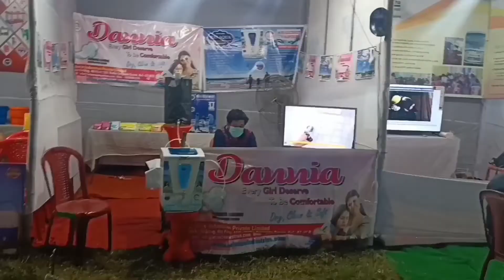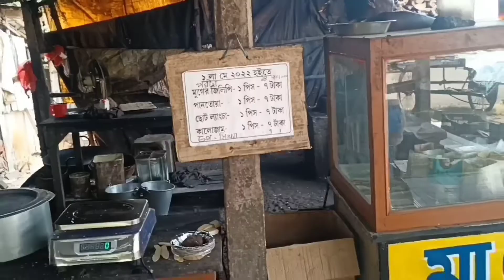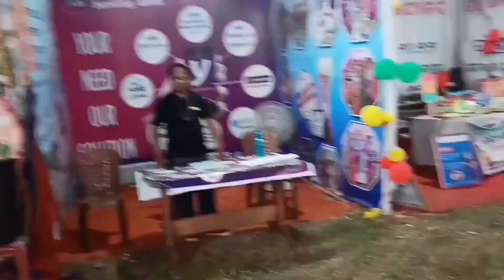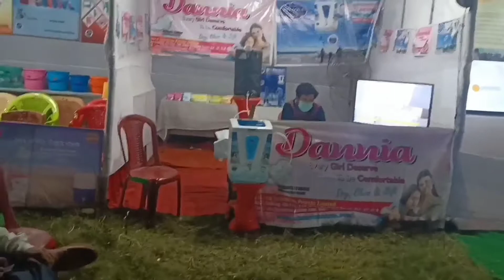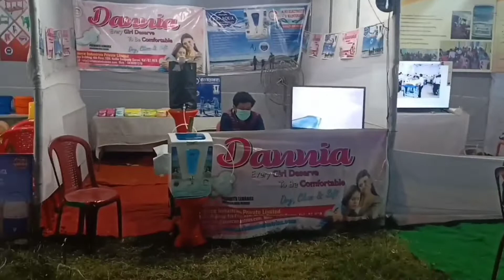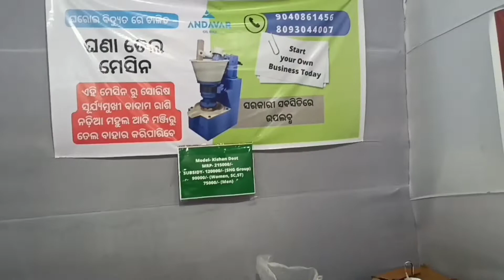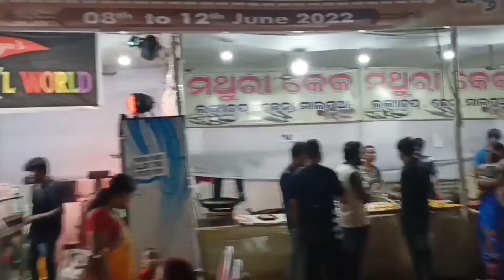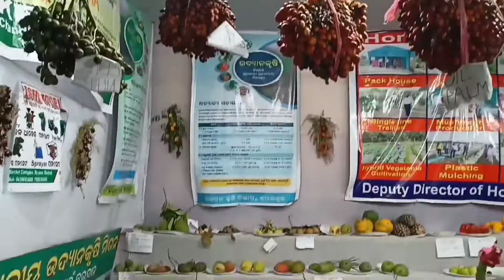বালেশ্বর পল্লীশ্রী মেলা 2022-Baleswar Pallishree Mela 2022-Something difference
Baleswara is a city in the state of Odisha, Approx 194 kilometres north of the state capital Bhubaneswar and 300 kilometres from Kolkata, in eastern India. Chandipur beach is tourism place in Baleswar.It is 14 km from Baleswar station. The  Indian Ballistic Missile Defence  Programme test range is located in south of Baleswar.